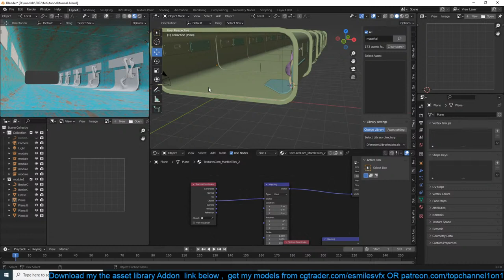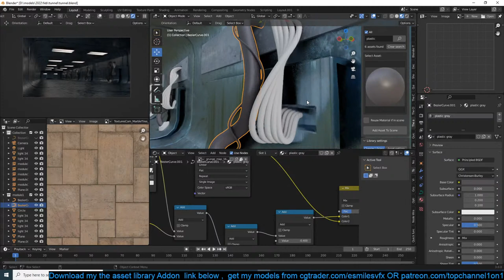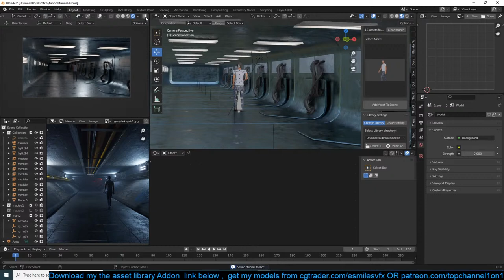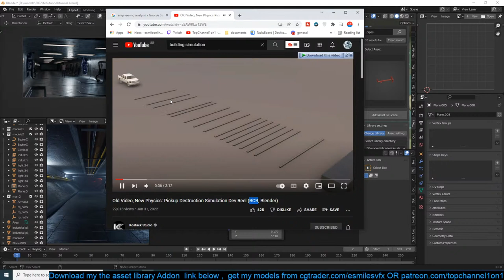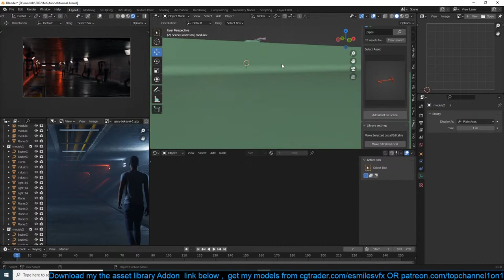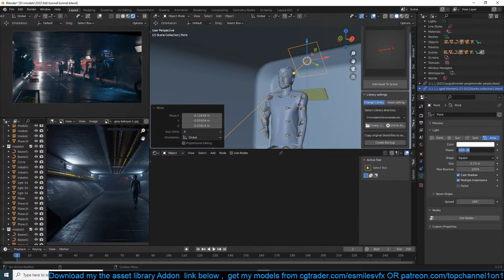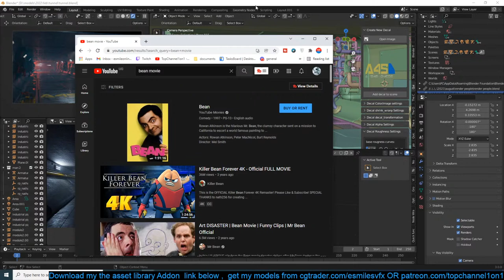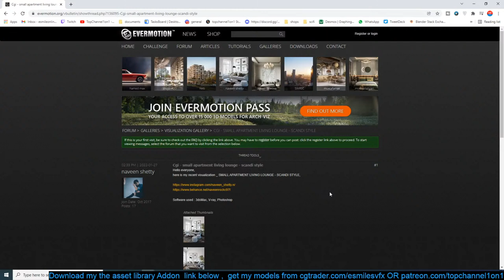🔴 blender live - making a scifi tunnel in blender